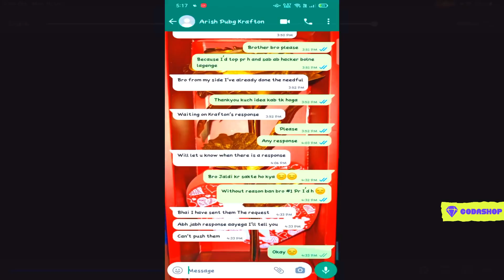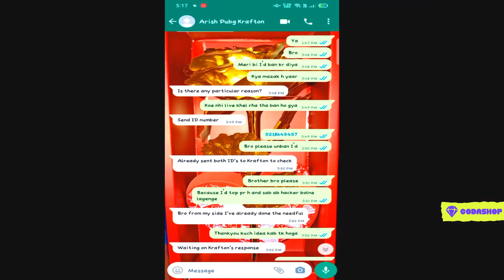🤬#1 SUPERSTAR NeonXPawan ID Banned🤬 - A3,A5,A6,A7,J2,J5,J7,S5,S6,S7,S9,A10,A20,A30,A50,A70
✧ •❁ᴄᴏᴅᴀsʜᴏᴘ ʟɪɴᴋ❁• ✧

✧ •❁ᴍʏ ɪɴᴠᴇɴᴛᴏʀʏ ᴠɪᴅᴇᴏ ʟɪɴᴋ❁• ✧

✧ •❁ᴘᴀᴡᴀɴ's ɢᴀᴍɪɴɢ ᴅᴇᴛᴀɪʟs❁• ✧

✎ ʙɢᴍɪ ᴄʜᴀʀᴀᴄᴛᴇʀ ɪ'ᴅ : 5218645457 (NeonXPawan)

✧ •❁ᴘᴀᴡᴀɴ's sᴏᴄɪᴀʟ ᴀᴄᴄᴏᴜɴᴛs❁• ✧

✎ ɪɴsᴛᴀɢʀᴀᴍ :-

✧ •❁ᴄᴏɴᴛᴀᴄᴛ ғᴏʀ ᴘᴀɪᴅ ᴘʀᴏᴍᴏ's❁• ✧

✧ •❁ᴘᴀᴡᴀɴ's ᴅᴇᴠɪᴄᴇ❁• ✧

✎ ᴘᴏᴄᴏ x3 ᴘʀᴏ / ɪᴘʜᴏɴᴇ 11

✧ •❁ᴄᴏᴘʏ ʀɪɢʜᴛ ᴄʟᴀɪᴍ❁• ✧

✧ •❁ᴛᴀɢs❁• ✧

✧═══•❁ᴋᴇʏᴡᴏʀᴅs❁•═══✧

how to push conqueror in solo fpp season c1s1
how to push conqueror in solo pubg mobile season c1s1
bgmi
solo conqueror bgmi